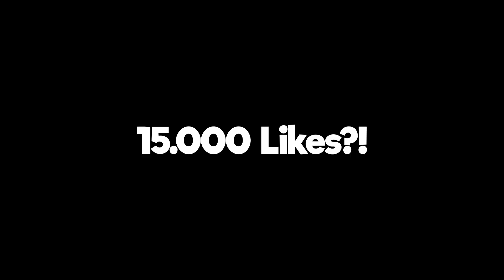FIFA 21: Wer MUSS SCHÄRFSTE CHILI ESSEN 😱🔥 (1mio Scoville) 193 Rated FUT DRAFT Challenge!!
Levlup sparen mit code WAKEZ